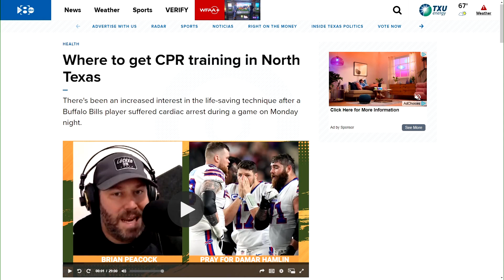Damar Hamlin: What is CPR?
There's been an increased interest in the life-saving technique after a Buffalo Bills player suffered cardiac arrest during a game on Monday night.